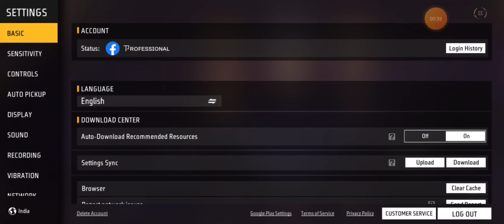How To Upgrade All Evo Gun Lowest Diamond 💎 In Free Fire | How To Upgrade Evo Gun In Less Diamond 🔥⚡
How To Upgrade All Evo Gun Lowest Diamond In Free Fire | How To Upgrade Evo Gun In Less Diamond | Evo Gun Max Trick

TAGS IGNORE

how to upgrade evo gun skin in free fire how to upgrade evo
gun in less diamond how to upgrade evo gun max level
how to upgrade evo gun lowest diamond
free fire evo gun upgrade trick
free fire evo gun max trick
evo gun ko upgrade kaise kere how to max evo gun in free fire
evo gun max trick free fire
evolution gun upgrade trick free fire how to upgrade gun level in free fire upgrade all evo gun in free fire trick how to max evo gun in less diamond how to max evo gun without diamond
how to level up evo gun in free fire
how to max evo gun skin in low money
how many diamond spend to max evo gun
kitn diamond lagenge max level evo gun
how to upgrade evolution gun low price
how to upgrade evo gun without diamonds
how to max evo gun skin for free
evo ump max trick, evo ak max trick
evo scar max trick, evo xm8 max trick
evo m1014 max trick, evo mp40 max trick
evo gun max trick, evo gun max free fire
free fire evo gun upgrade
how to get unlimited evo tokens
how to get evo ump token in free fire
how to get free evo token
how to get free evo tokens for cobra mp40